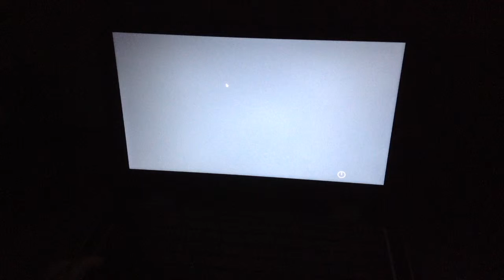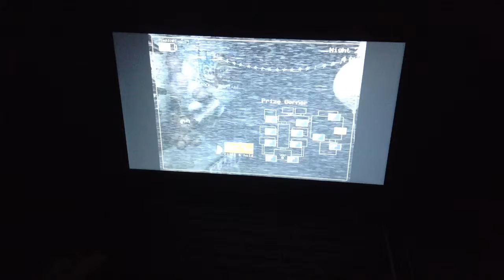Five Nights At Fredy's Episode 3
Night 3, hear we come!!!